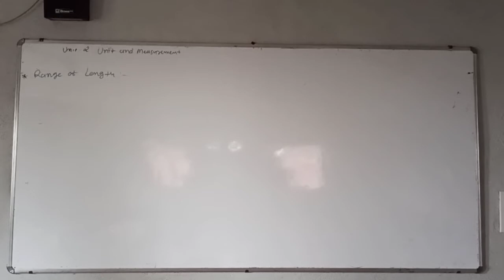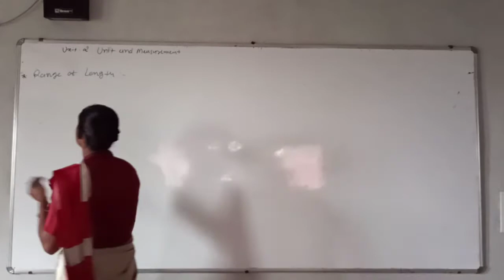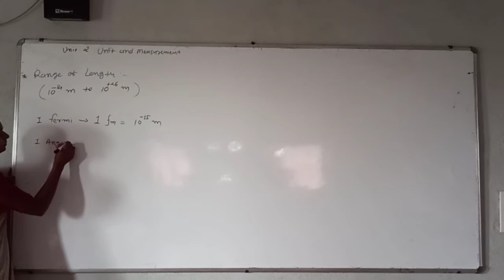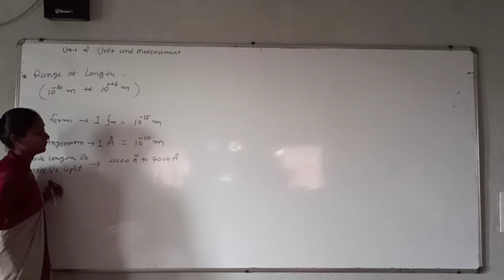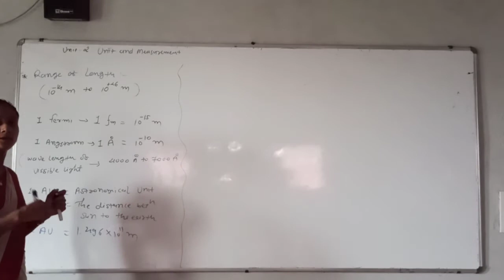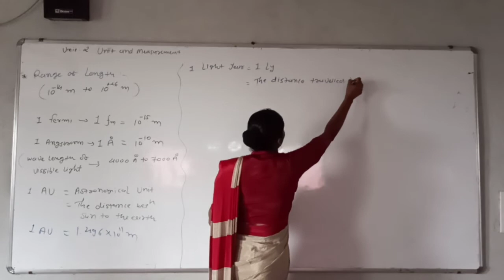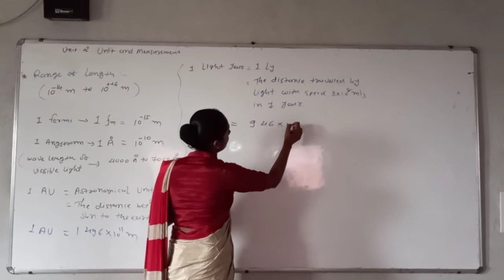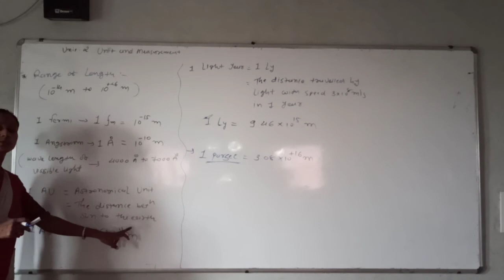11th phy.(eng.med.)cha.2 Unit and measurement (Part 10)